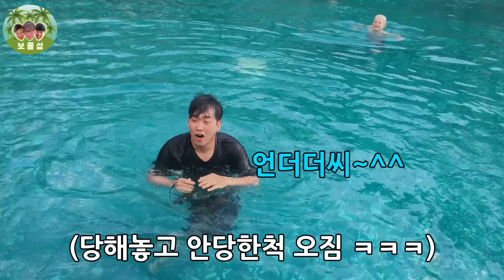자존심쎈 친구한테 지옥 끝까지 장난치깈ㅋㅋㅋㅋㅋㅋㅋㅋㅋㅋㅋㅋㅋㅋㅋㅋ치열한 공방전 그 결과는?ㅋㅋㅋㅋㅋㅋㅋㅋㅋㅋㅋ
생각해보니 끝까지 인정 안했네?

이현석인스타 Hyeonseok_bomulsum
강민석인스타 minshock00
김동현인스타 g.bomulsum